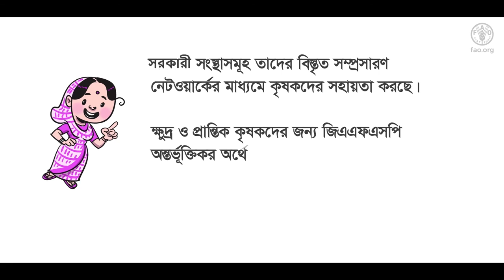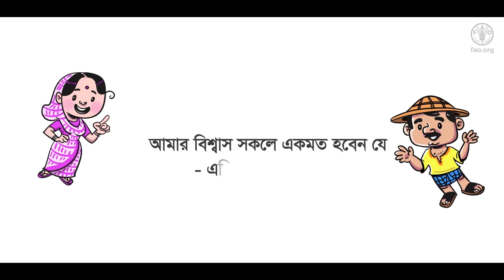Farmers’ Organizations—Helping Communities Truly Thrive কৃষক সংগঠন - সংযোগে সৃজনে বন্ধনে বেগবান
কৃষক সংগঠনগুলি শক্তিশালী গ্রামীণ সম্প্রদায়ের কেন্দ্রবিন্দু। সদস্যদের মধ্যে আস্থা ও সম্মানের বন্ধন তৈরি করা থেকে শুরু করে অর্থ, বাজার এবং তথ্য ও প্রযুক্তির সহজলভ্যতার ব্যবস্থা করা পর্যন্ত এ সংগঠনগুলো কৃষক সম্প্রদায়কে সত্যিকারের উন্নতি করতে সাহায্য করে।

এই গল্পে কিষাণ, কিষাণী এবং তাঁদের কৃষক ভাই-বোনরা একে অপরকে সমর্থন করতে এবং তাঁদের সম্প্রদায়ে দুর্দান্ত পরিবর্তন আনতে একত্রিত হয়েছিল – তা দেখানো হয়েছে। সারা বাংলা কৃষক সোসাইটি, জাতিসংঘের খাদ্য ও কৃষি সংস্থা (এফএও) এবং গ্লোবাল এগ্রিকালচার অ্যান্ড ফুড সিকিউরিটি প্রোগ্রাম (জিএএফএসপি) এর যৌথ অংশীদারিত্বে যে কাজগুলো করা হয়েছে, সেগুলো এই অ্যানিমেশনে দেখানো হয়েছে।

Farmers’ organizations are at the centre of strong rural communities. From building bonds of trust and respect among members to making it possible to access finance, markets, and information and technology, they help communities to truly thrive.

This is the story of how Kishan, Kishani and their fellow farmers came together to support each other and bring great change to their community. The animation showcases  the great work happening through the partnership of the Sara Bangla Krishak Society, the Food and Agriculture Organization of the United Nations (FAO), and the Global Agriculture and Food Security Program (GAFSP).